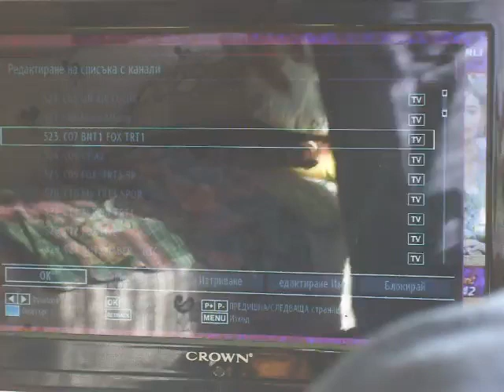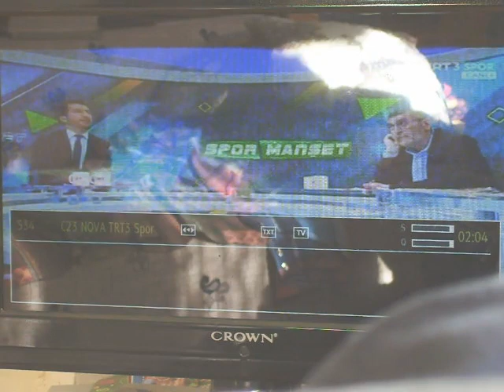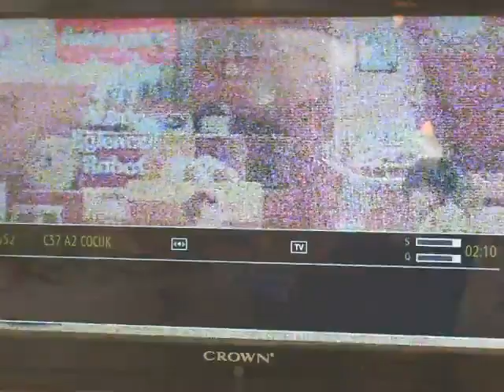TRT analog TV, Varna 05 11 2021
TRT analog TV channels 7/FOX, 8/a2, 23/TRT3 Spor, 25/COCUK, 37/a2, 47/TRT Haber, 50/TRT3 Spor received in Varna  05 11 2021